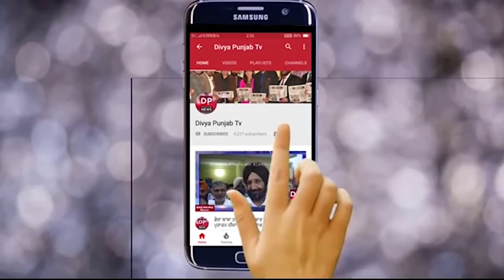BIG News ਧਰਮਿੰਦਰ ਤੇ ਹੇਮਾ ਮਾਲਿਨੀ ਦੀ ਬੀਕਾਨੇਰ ਤੇ ਮਥੁਰਾ ਤੋਂ ਆਏ ਲੋਕ ਨੇ ਖੋਲੀ ਪੋਲ